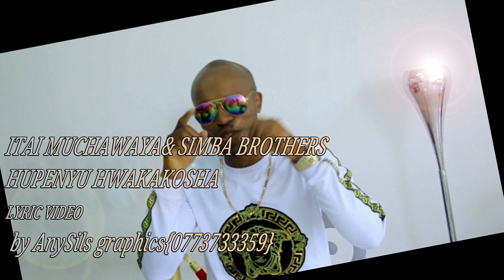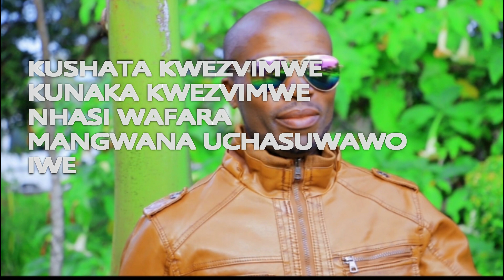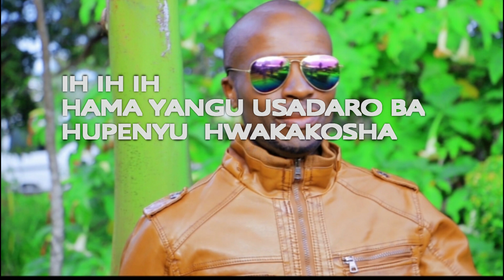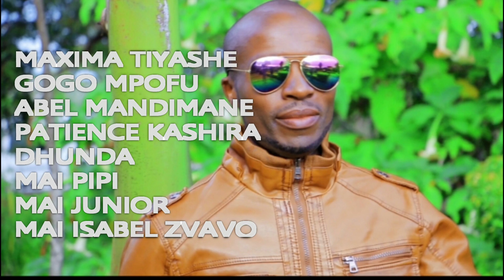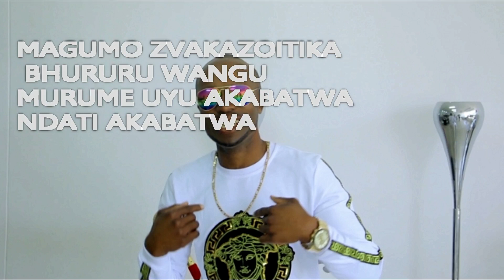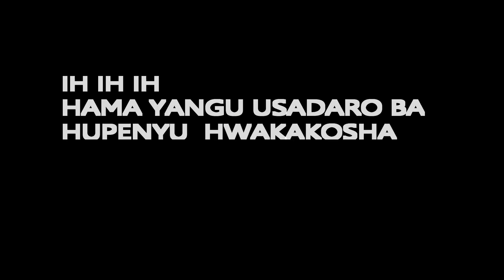Itai Muchawaya ft Bhozhongora & Simba Brothers~Hupenyu wakakosha(lyrics video)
Lyrics video edited by Anylyrics zim.